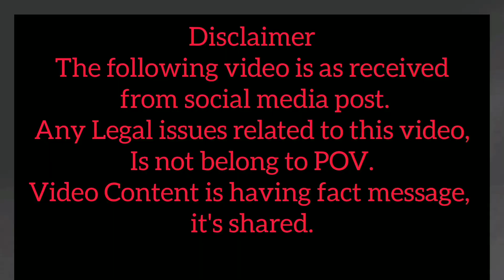சாயம் வெளுகுது,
Discretion is advised
The following video is as received from social media post . any legal issues related to this video, is not belongs to POV, video content is having fact message, its shared

Video Credit :   Nation Time
Tamil Translator

image Credit